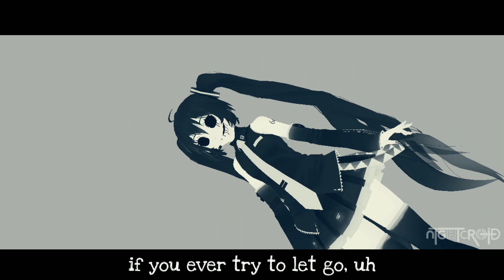[MMD] XXXTentacion - SAD!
[Credits]

Note :
Delete the [ ] sign between "boost" and "link"

[Song]
XXXTentacion - SAD!

[Stage]
No

[Effects]
No